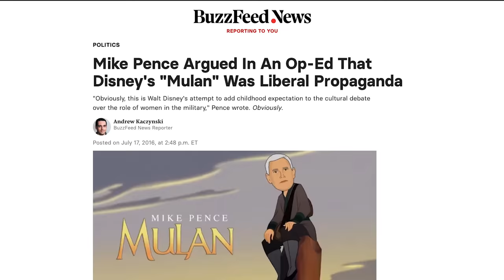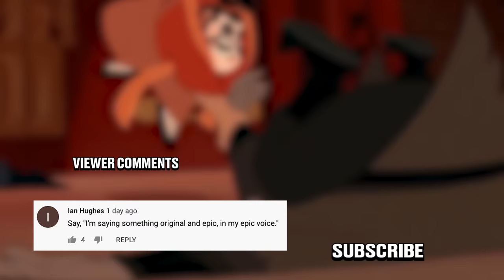Honest Trailers | Mulan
Disney may be able to change their release schedule but it's now or never for us - it's Honest Trailers for Mulan!

Produced by: Spencer Gilbert, Joe Starr, Dan Murrell, & Max Dionne
Edited by: Kevin Williamsen
Post-Production Supervisor: Emin Bassavand
Production Coordinator: Ryan O"Toole